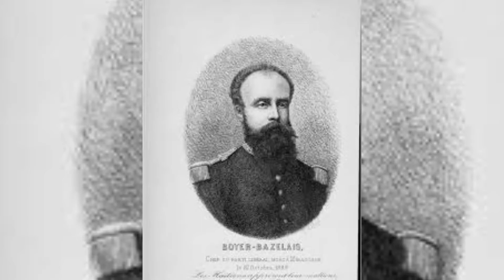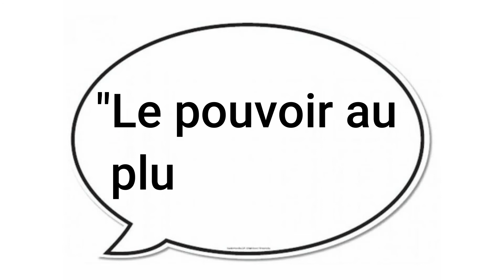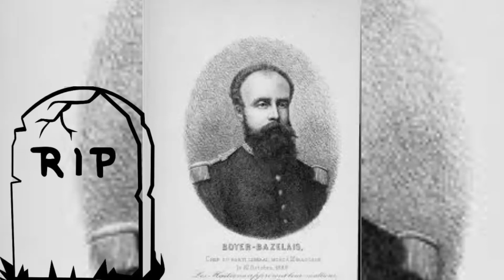Yon Kout Je sou Pati Liberal, premye pati politik nan istwa peyi a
Se apre plis pase 60 lane endepandans, Ayiti konnen premye pati politik li. Pati sa ki te pote non Pati Liberal pral domine vi politik peyi pandan plis pase 10 an.